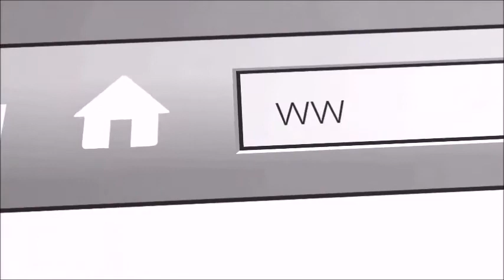„Healthy Environment for Healthy Workеrs“- CED FLORAZON